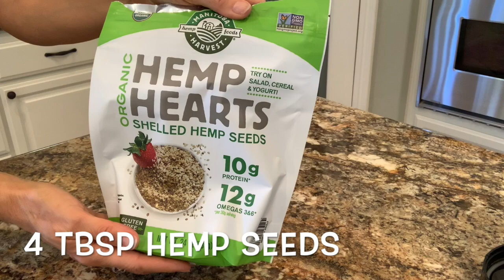RAW VEGAN PEPPERCORN RANCH DRESSING!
This is the healthiest dressing EVER!!! Enjoy!!

Recipe ~ RAW PEPPERCORN RANCH DRESSING
1/3 CUP LEMON JUICE
1TBSP APPLE CIDER VINEGAR ( BRAGGS)
2 DATES
4 TBSP HEMP SEEDS OR HEARTS
1 TSP PEPPERCORNS OR ADD BLACK PEPPER
1TSP GARLIC POWDER
1 TSP ITALIAN SEASONING
SEA SALT TO TASTE
3 TO 4 TBSP WATER
Double the recipe if you are making a big salad

If you are new to my channel and want to learn more about my healing, Detox Journey, This is a great video to start God Bless!

I hope and pray my healing journey is helpful to anyone who wants to heal themselves naturally. We are all here trying to figure it out, and I believe the most powerful tools can be learned through our experiences. God Bless